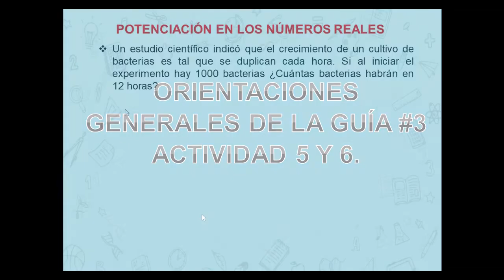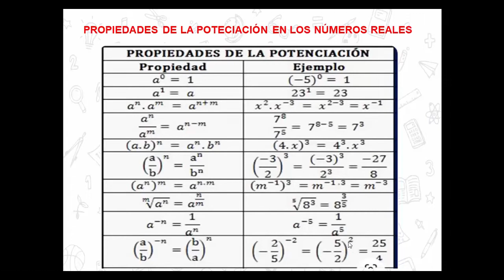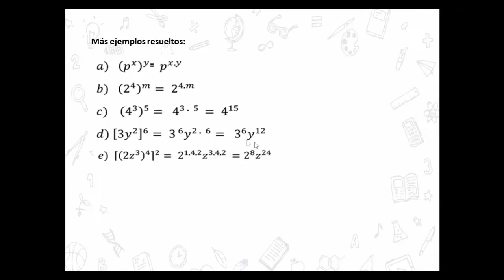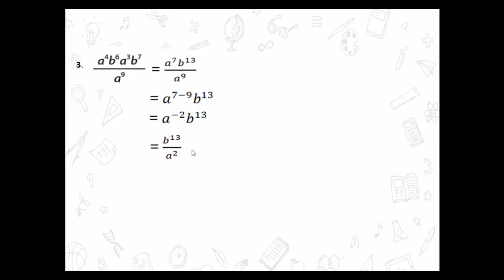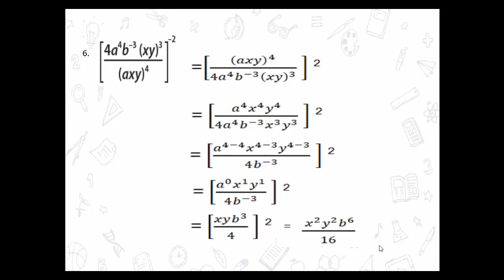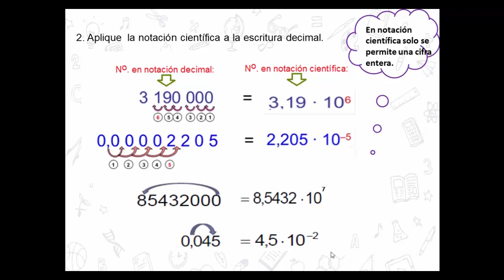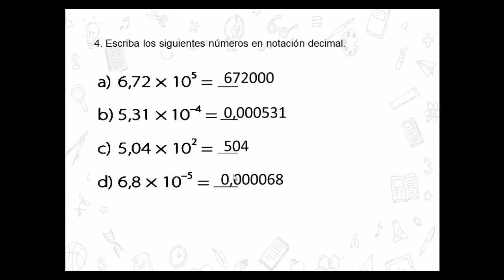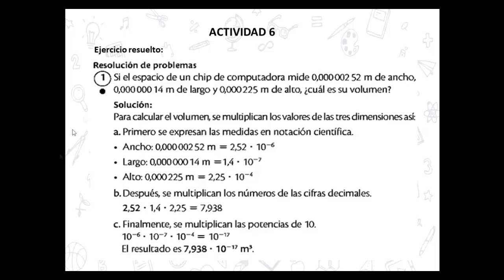ORIENTACIONES GUIA #3. ACTIVIDADES 5 Y 6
Área de matemáticas. IE EL NACIONAL. Docente: Margarita Cárdenas